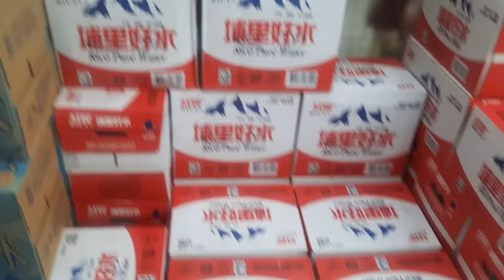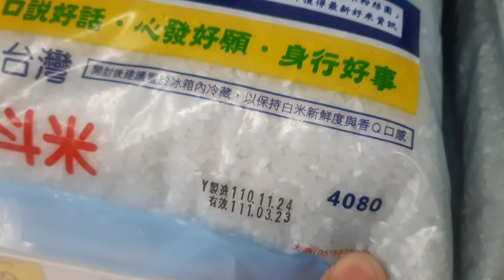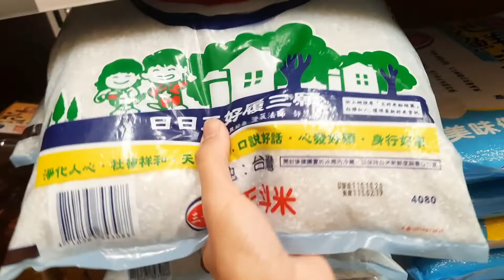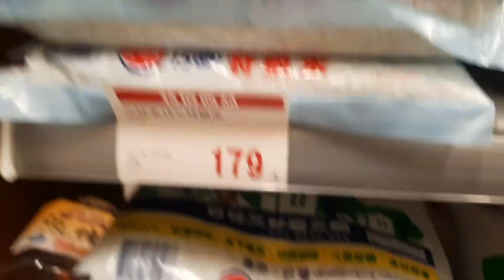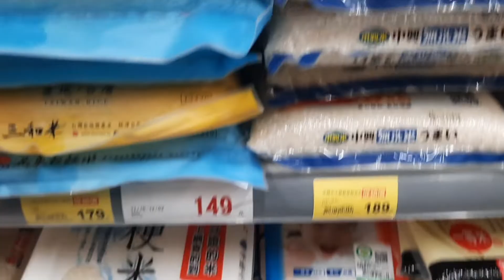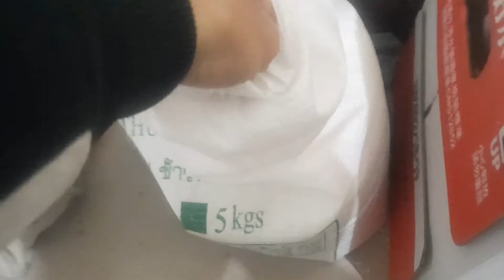Gạo Đài Loan Bao Nhiêu Tiền 1KG | VBN Official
► Mình thấy giá gạo bên đài loan cũng rất là rẻ so với thu nhập của mọi người. Mình thường dùng loại gạo của đài loan luôn và nấu cơm thấy rất thơm và dẻo ngon.